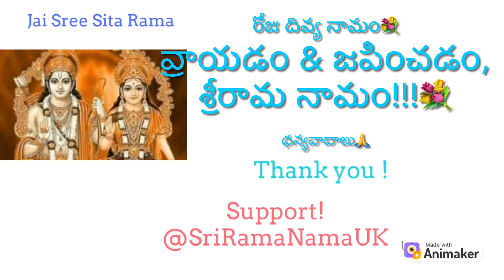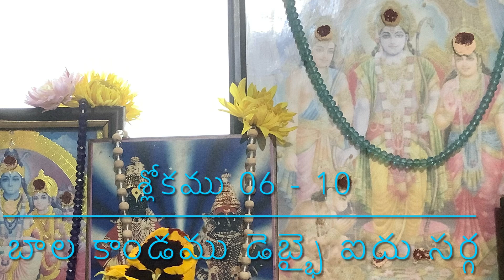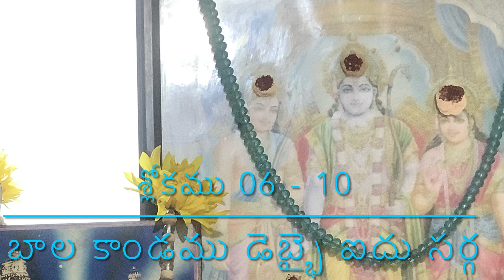తాత్పర్యము శ్రీ వాల్మీకి రామాయణ బాల కాండము డెబ్భై ఐదు సర్గ శ్లోకము 06 - 10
అర్థం ( Telugu meaning of Sanskrit shlokas), శ్రీ వాల్మీకి రామాయణ బాల కాండము డెబ్భై ఐదు సర్గ శ్లోకము 06- 10